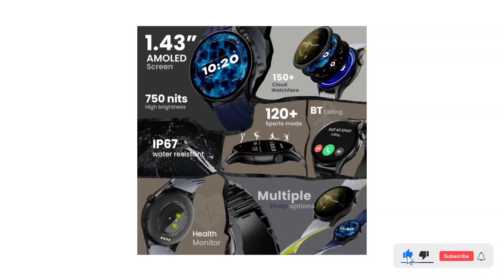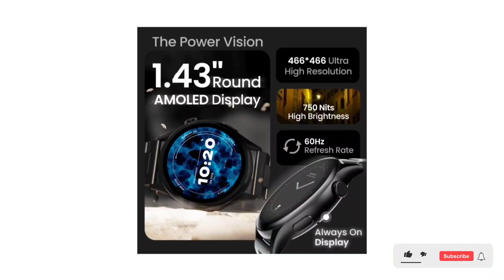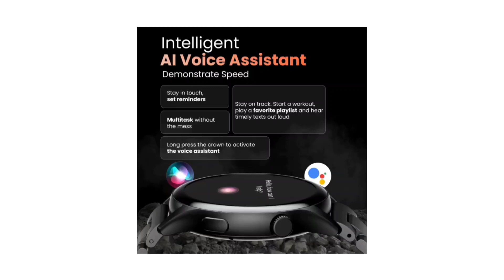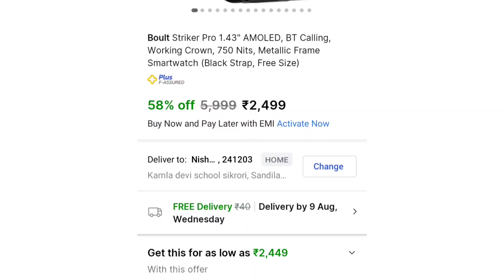Boult striker pro watch | Boult striker pro watch unboxing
Ish link se goggle pay dounload karo ₹51 free 🆓 me paao

friends,
🔭 nothing is over until you stop trying
 ~ self